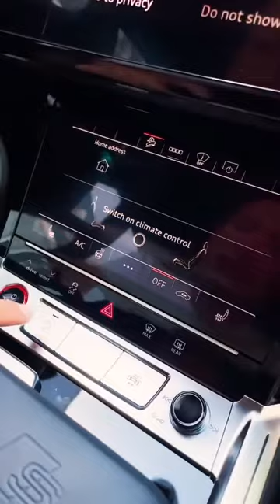Audi e-tron detailed🔥